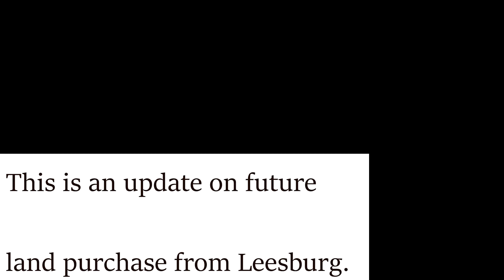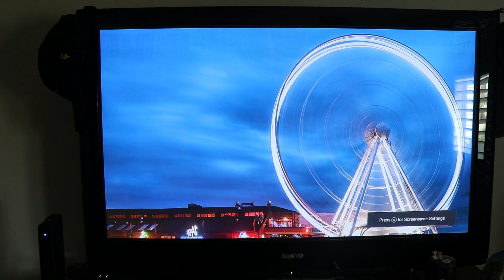The Villages Land Purchase Update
Video of the new land purchase near Leesburg, Florida